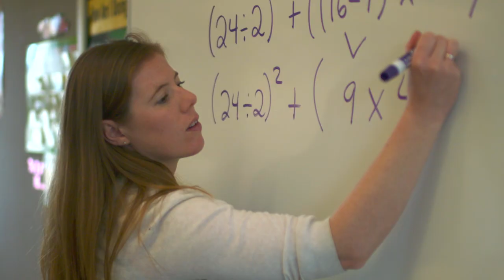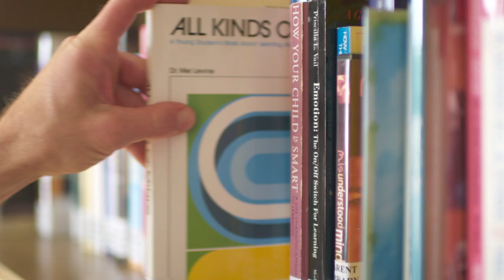Great Minds - Chartwell School - Seaside California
Because Not All Great Minds Think Alike